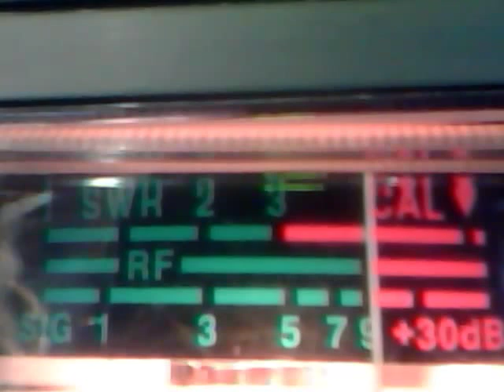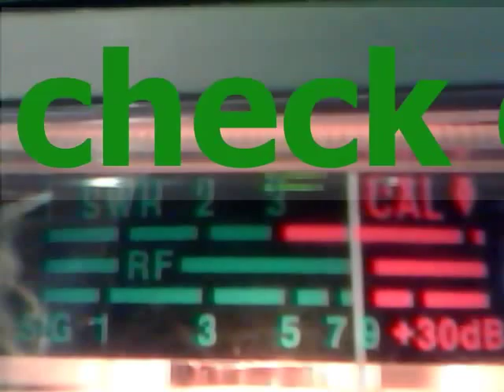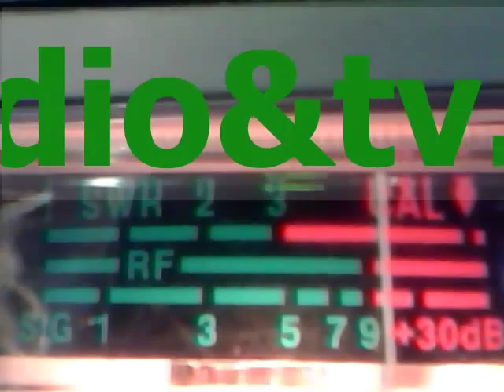The first HI FI Radio Around Canton Ohio..... Built by 4878 Hi Fi Audio Systems